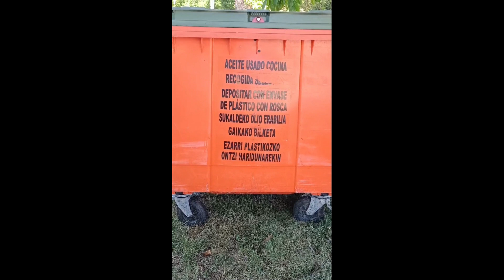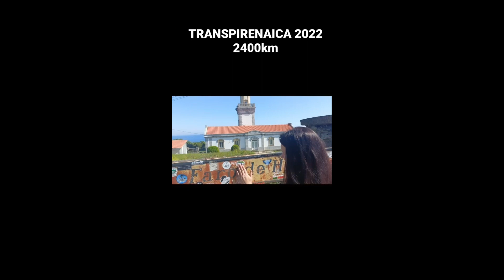Asi es la TRANSPIRENAICA en MOTO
La transpirenaica en moto es una ruta que todo motero debe hacer, un espectáculo de paisajes, y aquí un trocito de nuestro viaje.